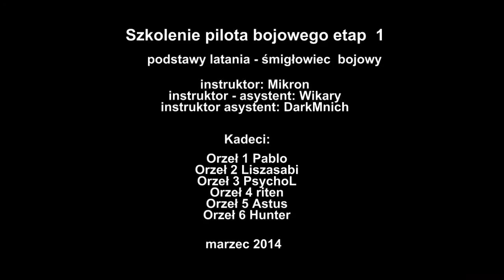Arma3Coop - Szkolenie pilota bojowego etap 1